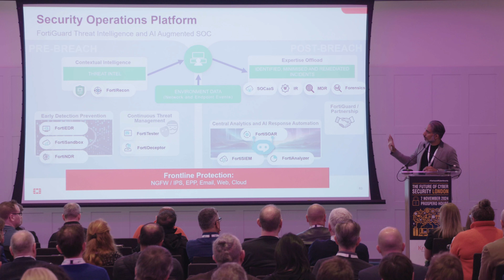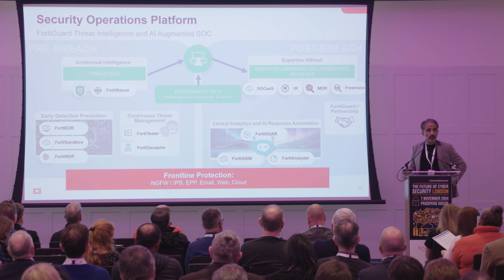Kash Valji, Consulting Engineer for Advanced Technologies EMEA at Fortinet